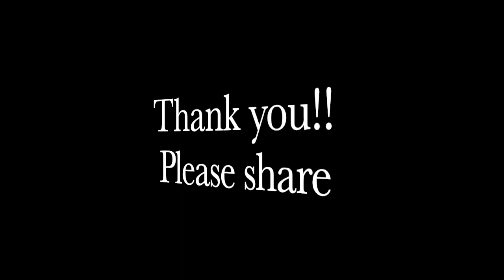[Cover of]_The pot-Tool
This is one of my fav songs by the band Tool. Been wanting to cover it for a long time. Finally got down to doing it. Had a blast making the track. Took a whole load of work but was fun. Please check it out and share if you like my rendition.